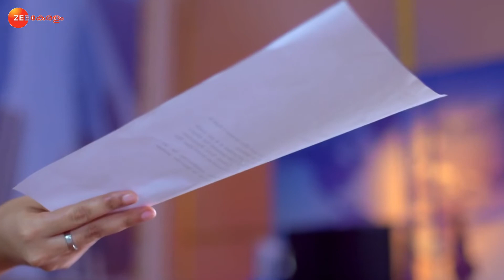Neeyum Njanum - Malyalam TV Serial - Full Episode 108 - Shiju Abdul Rasheed - Zee Keralam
Sandra feels overjoyed on hearing the news about Sreelakshmi's marriage. She offers sweets to Rajaram for the same. Later, Sreelakshmi feels upset when Sandra asks her to take the week off when she arrives at the office. Watch Neeyum Njanum episodes before their TV telecast only on ZEE5.

Show Name : Neeyum Njanum
Producer/Star Cast : Shaji Nuranaadu Shiju Abdul Rasheed, Shobha Mohan, Sapna Mohan, Kalyani Nair